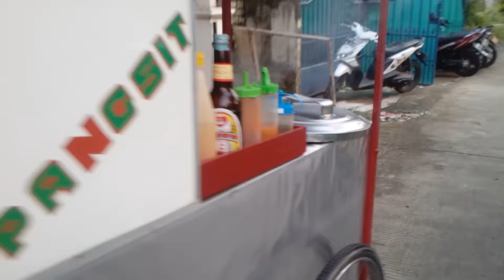Indonesian street food: Mie Ayam Anisa, mie ayam bangka yg biasa keliling komplex.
Lebih enak rasanya daripada mie ayam yg lain.